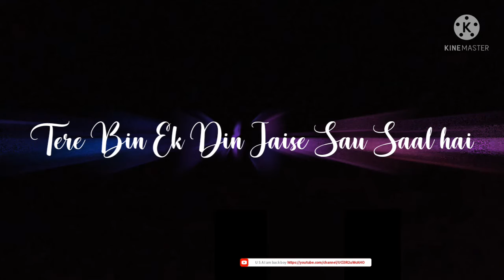essay editing karvani hai to comment Mein likhkar Ji